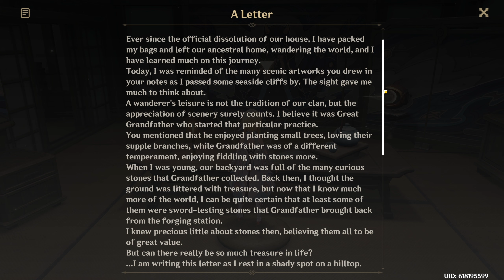Let's Play Genshin Impact (BLIND) - Episode 674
ORIGINAL RECORD DATE: August 22nd, 2022.

Intro Cinematic: 00:00:00
Skip Intro: 00:01:12

--==OTHER INFORMATION==--
Recording Software: OBS Studio
Backup Recording Software: N/A
Microphone: Blue Yeti X Black
Headset: Logitech G430's Gaming
Platform: PC
Control Setup: Mouse & Keyboard